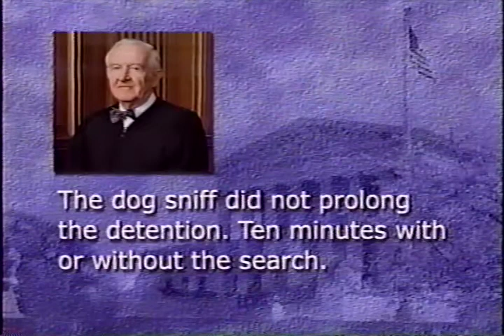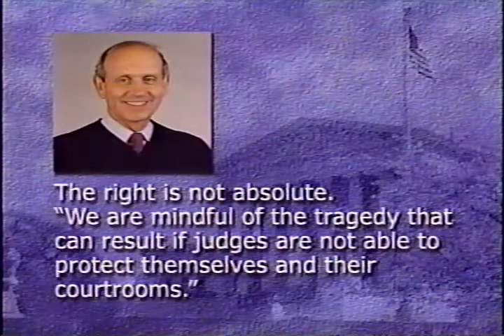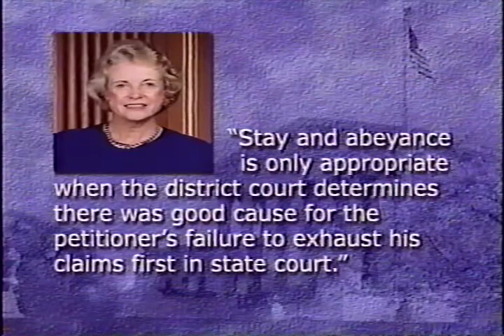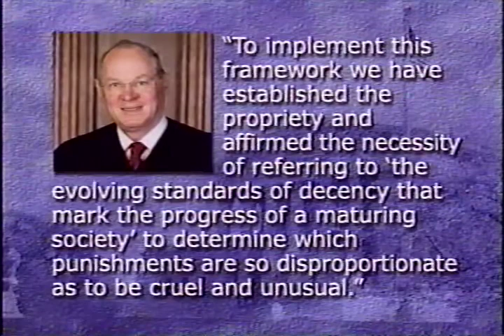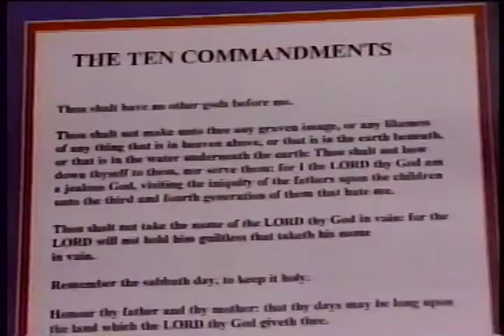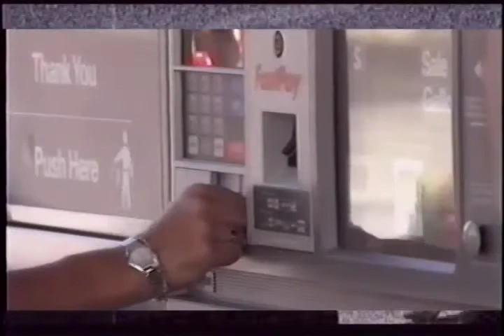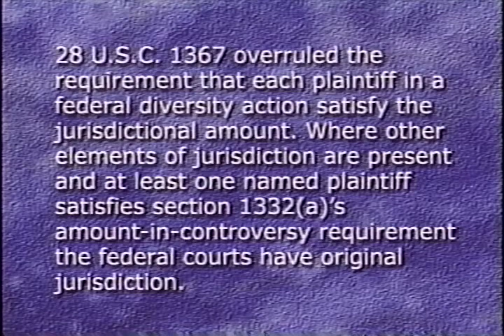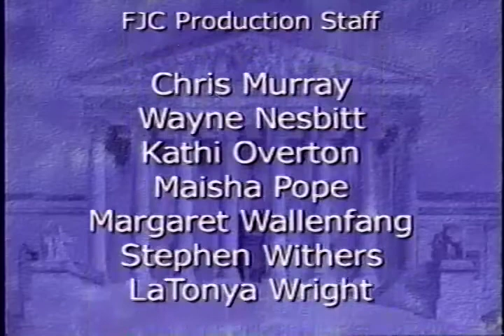Supreme Court: The Term in Review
AVA21530VNB1, 4834-V/05, 2005

Several Supreme Court experts analyze the decisions from the 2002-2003 term most likely to affect the day-to-day work of federal judges. The issues include equal protection, voting rights, the First Amendment, civil rights, federalism, and commercial litigation.